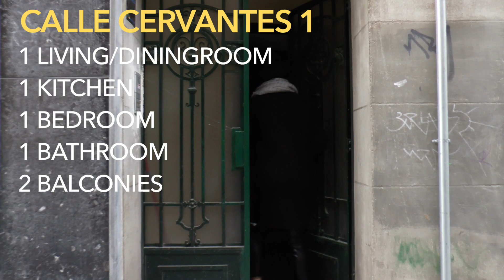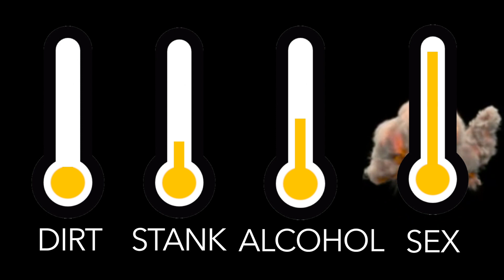AMERICAN HUSTLER // Showroom E09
Do you want to see how an American exchange student copes with life in Spain?